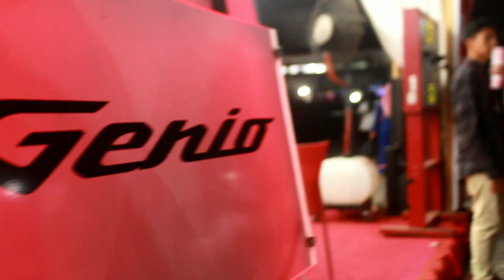FESTIVAL Tahunan Perdana Lokasi Baru di Kulonprogo Yogyakarta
Malam terakhir manunggal Fair Kulonprogo. Lokasi Lapangan Pengasih dan Taman Budaya. Semoga tahun depan lebih rame.